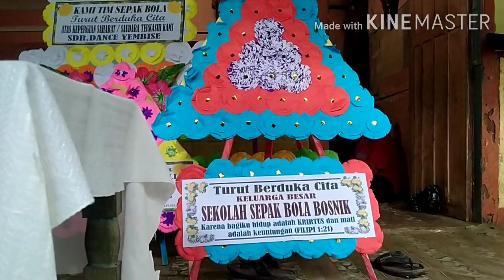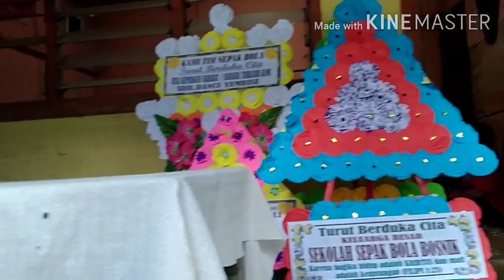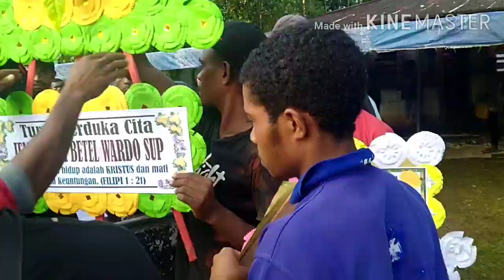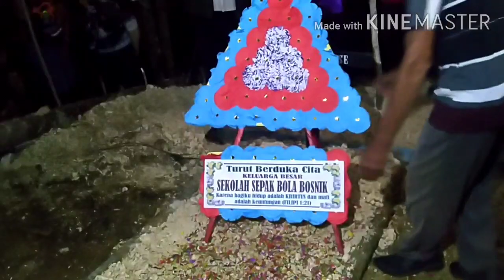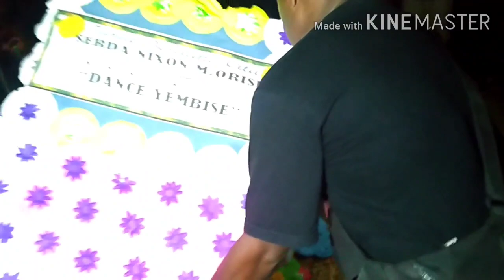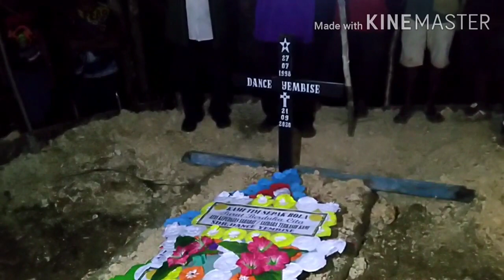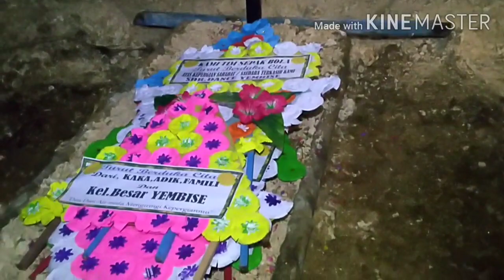In Memoriam Dance Yembise 😭🙏😇